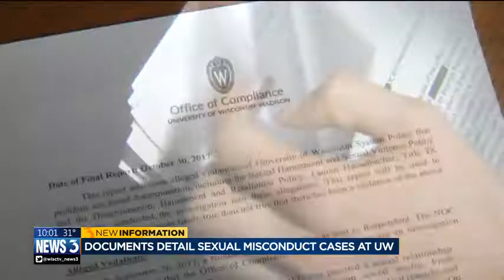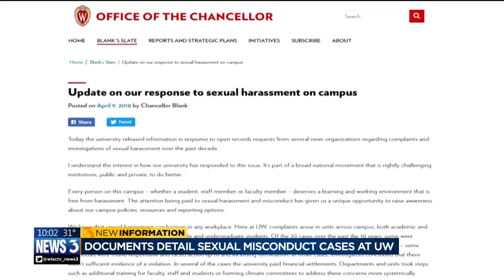UW-Madison staffer fired after sexual assault allegations in 2017, records show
A University of Wisconsin-Madison academic staffer was fired in 2017 after reports of sexual assault, according to university records.